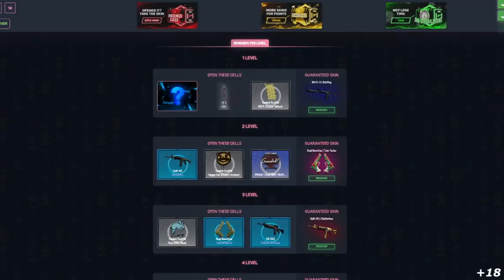A GRANDE FINAL! Heroic vs Gambit - ESL Pro League - HIGHLIGHTS | CSGO